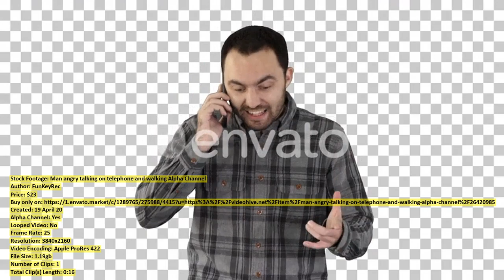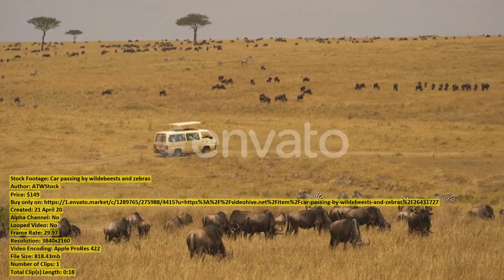Man angry talking on telephone | Stock Footage + Mega Pack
00:00 Man angry talking... item 26420985 - Download
00:16 Rhinoceros eating in... item 26411894 - Download
00:29 Herd of elephants... item 26432515 - Download
00:40 Woman s Hands... item 26443886 - Download
00:50 Sitting lion in... item 26411921 - Download
00:59 Masai ostrich walking... item 26432600 - Download
01:11 Two giraffes on... item 26419735 - Download
01:28 Cheetah resting on... item 26432651 - Download
01:44 4k Aerial View... item 26442125 - Download
01:51 Video of man... item 26397473 - Download
02:16 Pregnant lioness walking... item 26432604 - Download
02:30 Unrecognizable Woman in... item 26428642 - Download
02:38 Ostrich grazing in... item 26432647 - Download
02:50 Zebras near small... item 26411820 - Download
03:03 Hippo s heads... item 26411723 - Download
03:16 Feline lying down... item 26432615 - Download
03:32 Portrait of Worried... item 26415785 - Download
03:44 Timelapse of hills... item 26411884 - Download
03:54 Vulture with open... item 26432591 - Download
04:15 Putting Avocado Into... item 26443880 - Download
04:26 Hippopotamus walking in... item 26411814 - Download
04:42 Feline searching in... item 26432453 - Download
05:05 Cute Little Girl... item 26411573 - Download
05:14 Cokes hartebeest in... item 26432623 - Download
05:26 Adult and young... item 26412027 - Download
05:36 Car passing by... item 26431727 - Download
05:54 African buffalo herd... item 26432480 - Download
06:06 Gnus crossing a... item 26411799 - Download
06:18 Saddle billed stork... item 26411727 - Download
06:40 Aerial view of... item 26411815 - Download
07:04 Doctor Holding Beaker... item 26418265 - Download
07:11 Cokes hartebeests in... item 26432593 - Download
07:21 Marabou storks in... item 26432578 - Download
07:40 A Young Handsome... item 26441400 - Download
07:57 Young Sexy Half... item 26430918 - Download
08:16 Throwing Toilet Paper... item 26442201 - Download
08:26 Top down view... item 26415934 - Download
08:53 A Young Excited... item 26441383 - Download
09:06 Woman Pouring Grains... item 26443809 - Download
09:15 Happy Hispanic Man... item 26423603 - Download